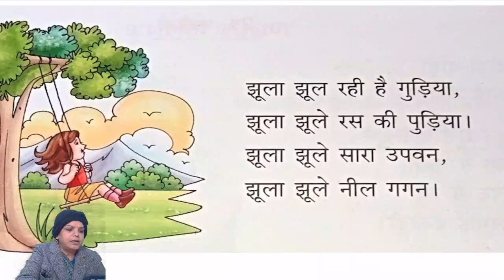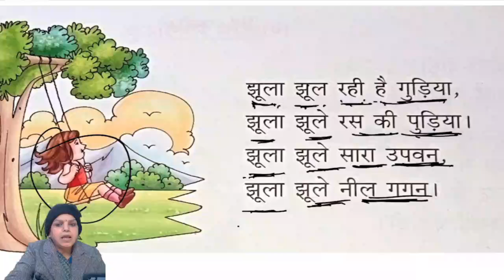CLASS U K G II HINDI RHYMES II JHULA II